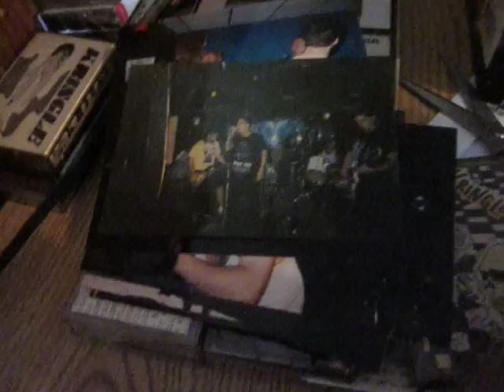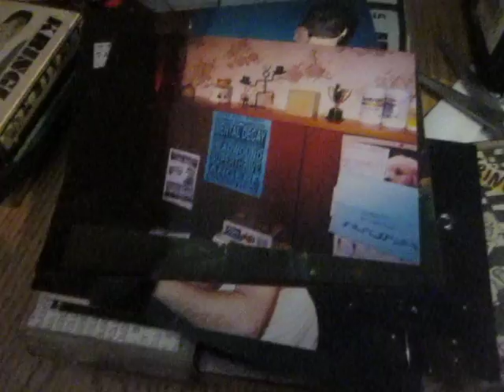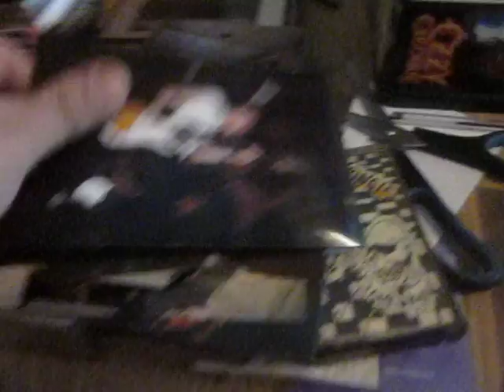Kringle - Oi! Because of You (1997 Demo)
New Jersey Punk, NJOi! Recorded back in 1997. Lyrics written by our drummer Rudeboy Decipher. Joe public I'm getting annoyed! Dave - lead vocals, Pat - guitar, John - drums, Dan - bass